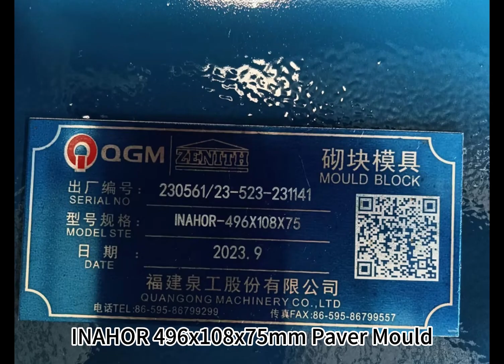INAHOR Molds to Spain | QGM Block Molds for Sale_09 2023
QGM Block Machine & Mold in Spanish：  @qgmzenithmaquinabloquera6161

Molds Size/Specification:
INAHOR  496x108x75mm Paver Mold;
INAHOR 400x400x120mm Paver Mold;

Mold Manufactured Date: 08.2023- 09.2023
Mold Original Country: China;
Mold Manufacturer: QGM Mould Co., Ltd;